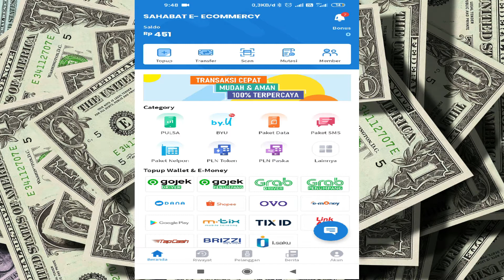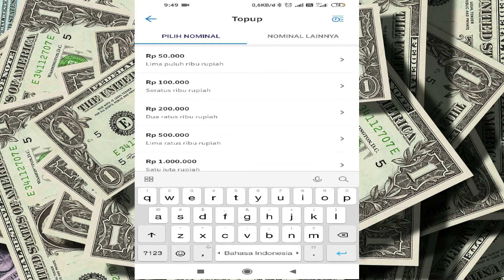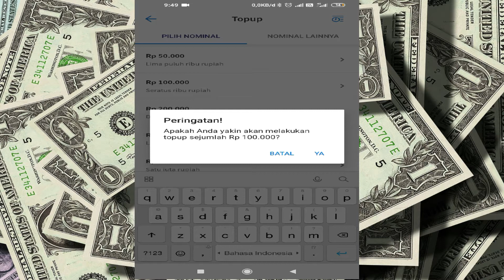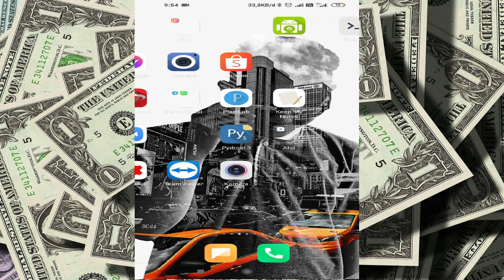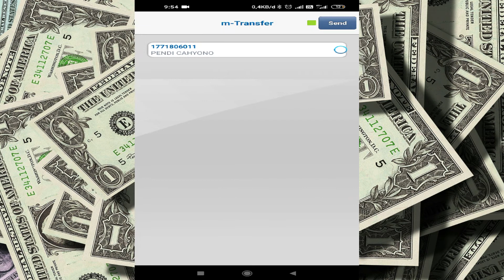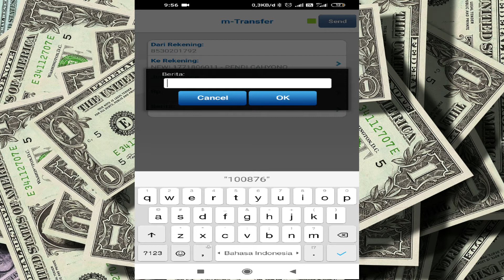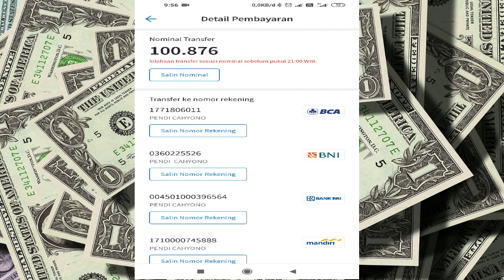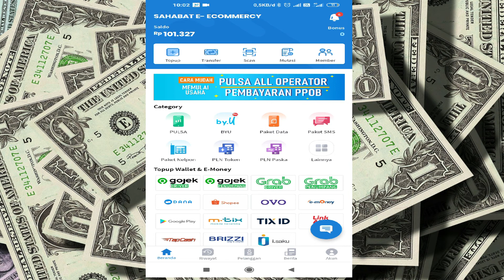Cara isi saldo istana reload || pulsa murah All operator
Hallo sahabat istana reload berikut cara isi saldo di aplikasi istana reload dan jika teman2 mau download silakan download lewat link yang sudah saya sediakan di bawah ini biar bisa murah 👇👇👇👇

cara jualan pulsa gratis
cara jualan pulsa pakai aplikasi
cara berjualan pulsa lewat whatsapp
cara berjualan
cara jadi agen pulsa
cara menjadi penjual pulsa tanpa modal
trik jualan pulsa
jualan pulsa untung banyak
cara jualan pulsa lancar
jualan pulsa token listrik
cara jualan pulsa
ide bisnis online anak kuliah
ide bisnis online biar dapat penghasilan
cara mulai berbisnis online
ide bisnis
umkm
istana reload
aplikasi istana reload
usaha ibu rumah tangga
usaha di kota
usaha di desa
cara menjadi kaya dengan berbisnis
bisnis Indonesia
cara bisnis di Shopee
cara jualan di Shopee
cara jualan di lazada
cara membuat bisnis baju
cara kredit
cara kredit baju